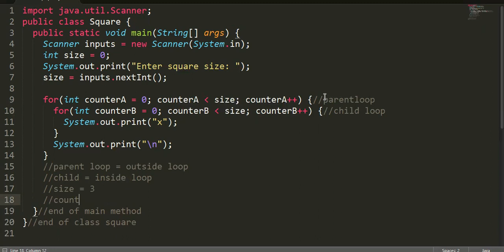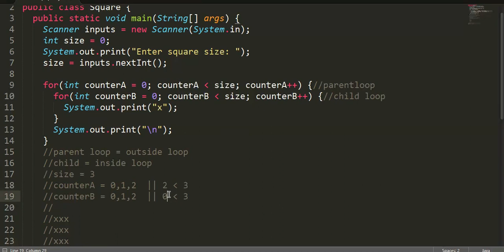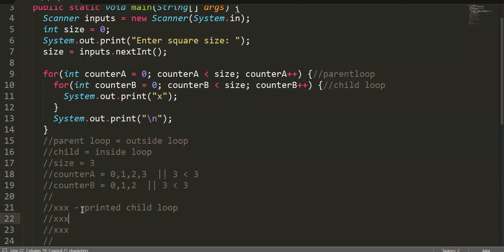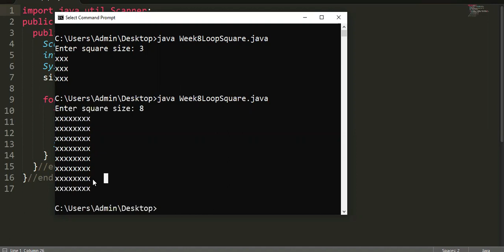Square | Computer Programming 2 (Java)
Printing a square using nested loop on Java